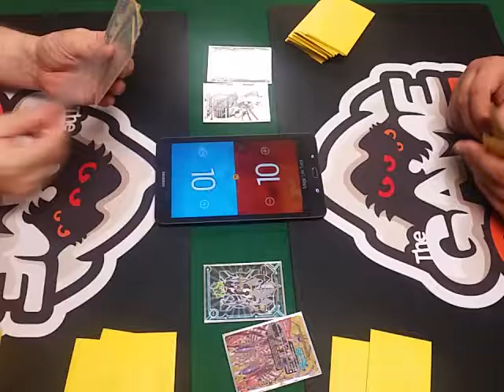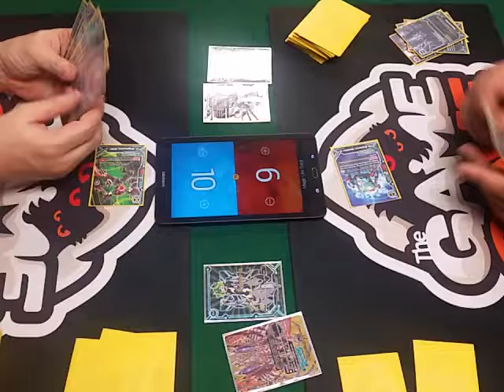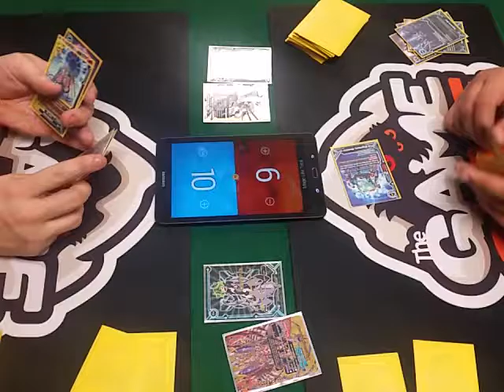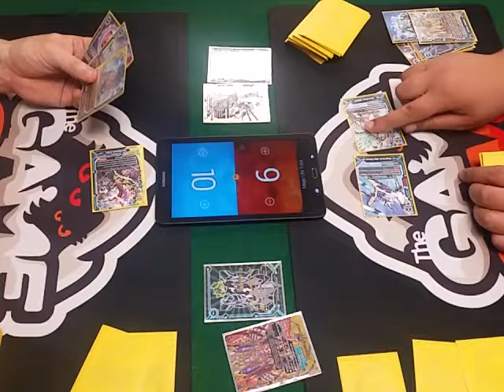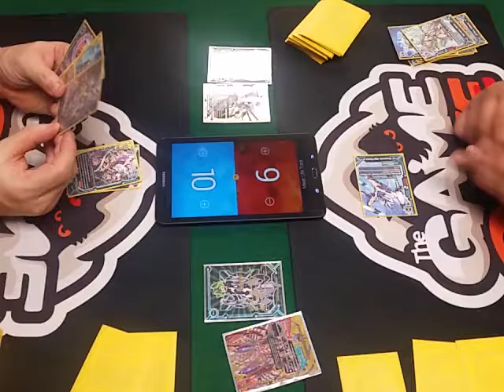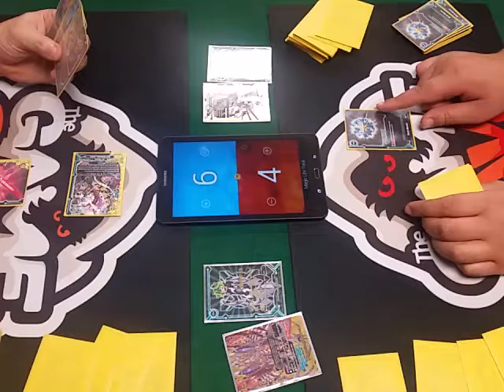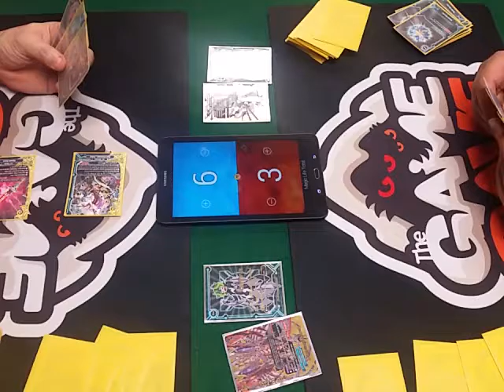Buddy Brawl: Zodiac (Star Dragon World) VS Inverse Variable Cord Pt 2